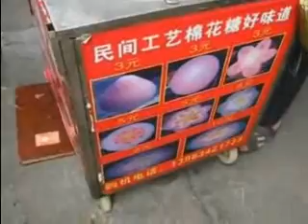Algodão-Doce... na China !....